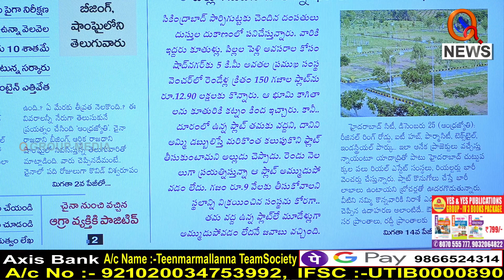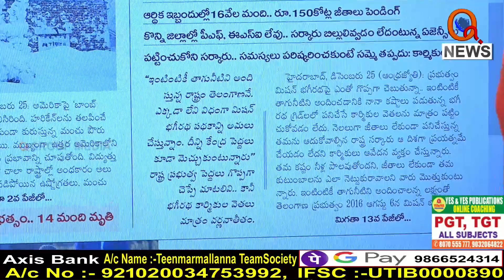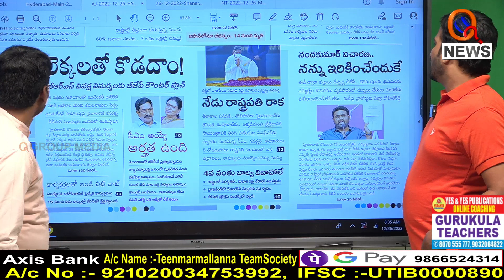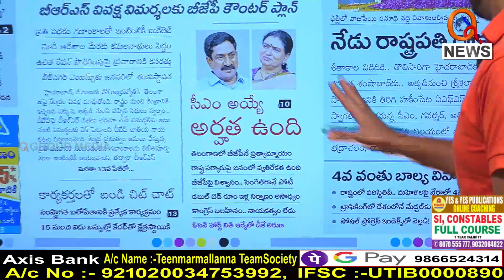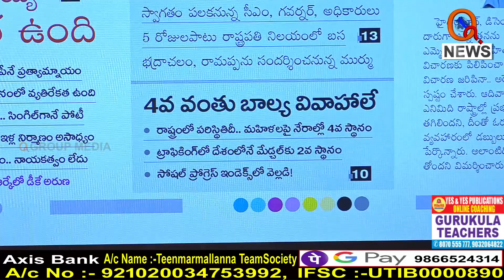Morning News Updates : ABN_Andhrajyothy Highlights 26-12-2022 | Mallanna | News Headlines – QNEWS